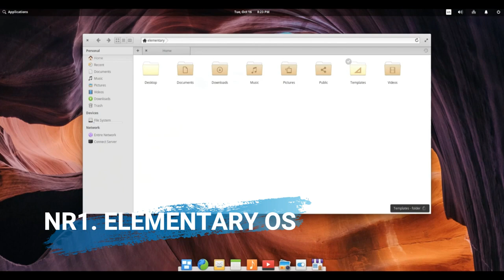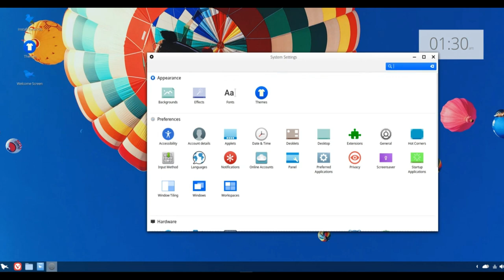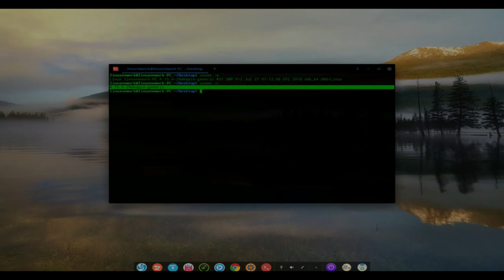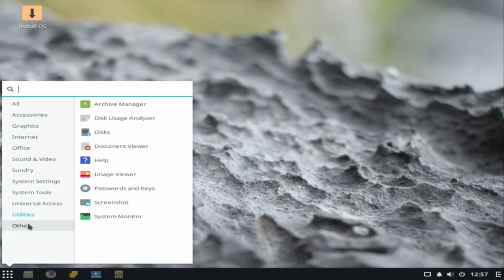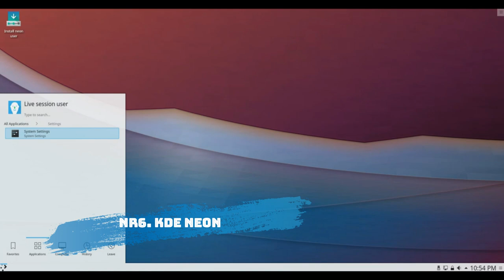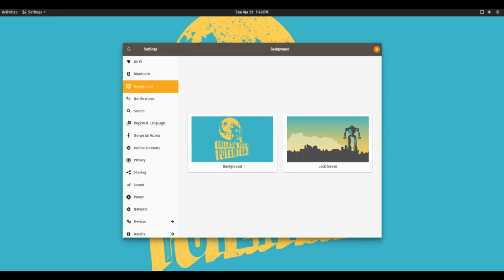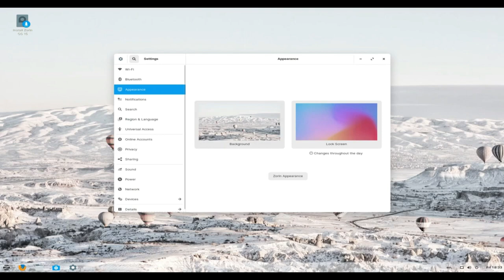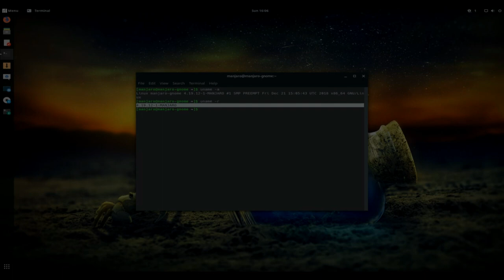TOP 9 Most Beautiful operating systems To Use In 2019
"Linux users have the liberty to enjoy unparalleled freedom while choosing the Linux distributions as per their needs. Using different open source technologies, the developers keep creating something new and surprising for enthusiasts."

Credites for this video go to Adarsh Verma from Fossbytes